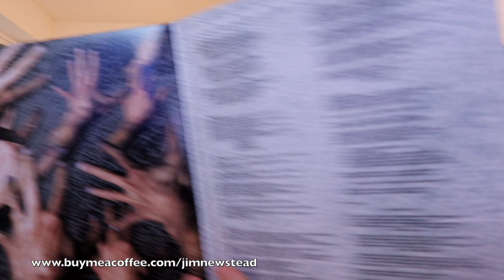Listening to Gentle Giant: Free Hand, Part 1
This is my first listen to the vinyl album Free Hand by Gentle Giant. Released in 1975, this is the 2021 reissue and remix by Steven Wilson. Although I’ve listened to Gentle Giant before on the channel, I’ve not heard them for over 3 years so am excited to hear this now.

All rights and music: Gentle Giant, Chrysalis Records

iTunes here: Free Hand (Steven Wilson 2021 Mix) by Gentle Giant